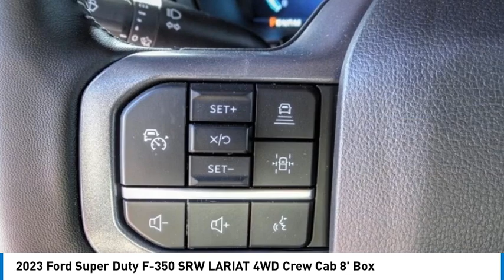2023 Ford Super Duty F-350 SRW RIVERSIDE,TEMECULA,SAN BERNARDINO,MORENO VALLEY,FONTANA 30343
2023 Ford Super Duty F-350 SRW LARIAT 4WD Crew Cab 8' Box

Fritts Ford
8000 Auto Drive

FRITTS FORD, PROUDLY SERVING RIVERSIDE, TEMECULA, SAN BERNARDINO, MORENO VALLEY, FONTANA, AND SURROUNDING CALIFORNIA LOCATIONS. THIS RED 2023 Ford SUPER DUTY F-350 SRW IS EQUIPPED WITH A Power Stroke 6.7L V8 DI 32V OHV Turbodiesel, AUTOMATIC TRANSMISSION, AND RECEIVES AN ESTIMATED . CONTACT FRITTS FORD TO SCHEDULE A TEST DRIVE AND TAKE THIS 2023 Ford SUPER DUTY F-350 SRW HOME TODAY, OR VISIT OUR SHOWROOM CONVENIENTLY LOCATED AT 8000 AUTO DR. RIVERSIDE, CA 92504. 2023 Ford SUPER DUTY F-350 SRW LARIAT 4WD Crew Cab 8' Box 2023 Ford F-350SD Ready to take home today!, 4WD. 4WD 10-Speed Automatic Power Stroke 6.7L V8 DI 32V OHV Turbodiesel Stock #: 30343 | VIN: 1FT8W3BT5PEC64452 | 2023 Ford F-350SD Super Duty POWER WINDOWS TRACTION CONTROL AIR CONDITIONING Fritts Ford